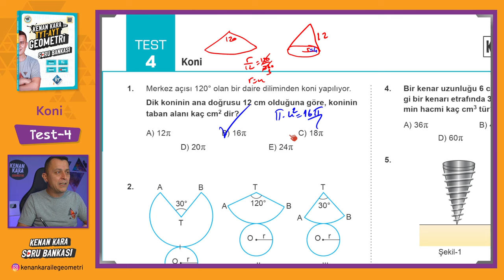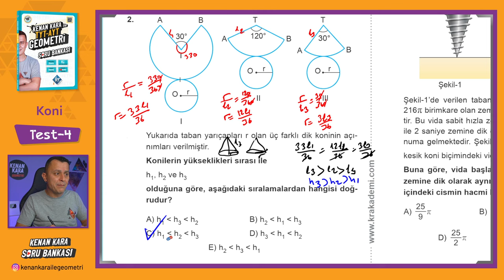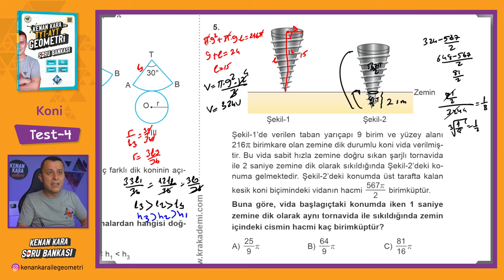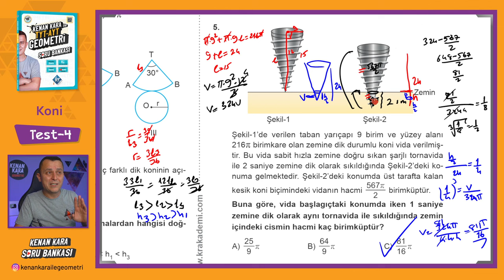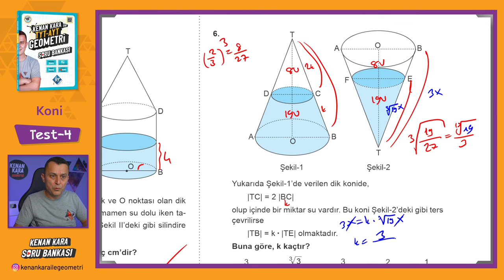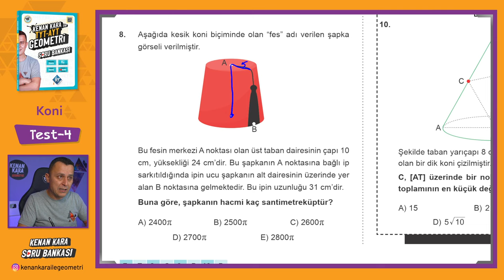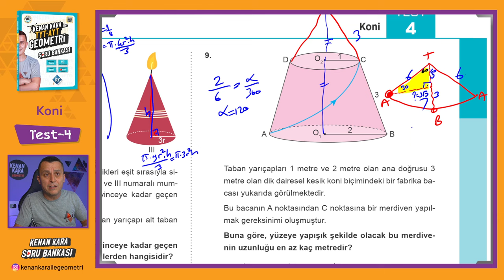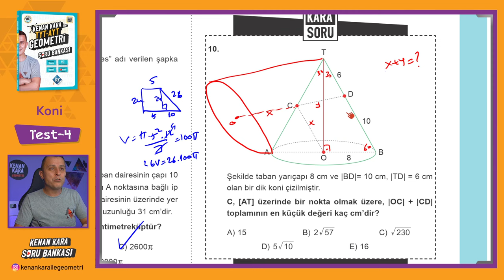Koni | TEST-4 | SORU BANKASI | Kenan Kara ile TYT-AYT Geometri Soru Bankası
Kenan Kara ile TYT-AYT Geometri Soru Bankası kitabında Koni konusundaki Test-4 çözümü

📄Tanıtım ve İnceleme PDF: